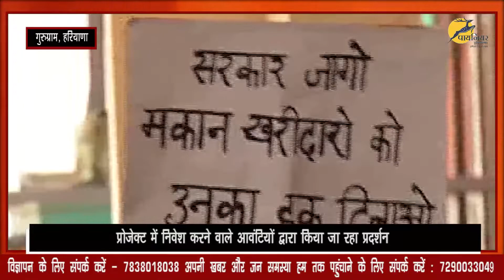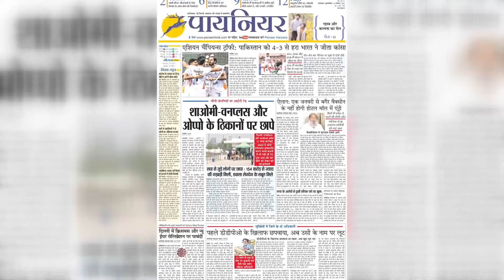Gurugram: माहिरा होम्स सोसायटी का लाइसेंस रद्द, निवेश करने वाले आवंटियों द्वारा प्रदर्शन